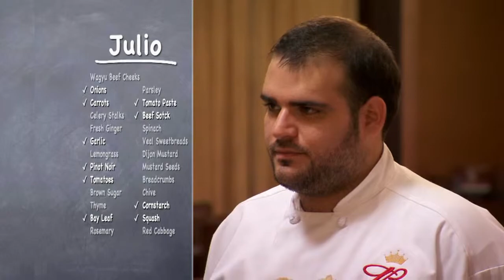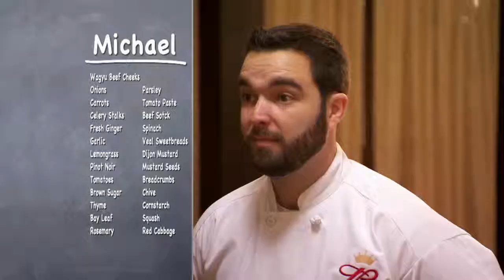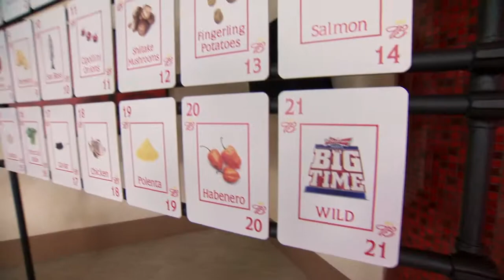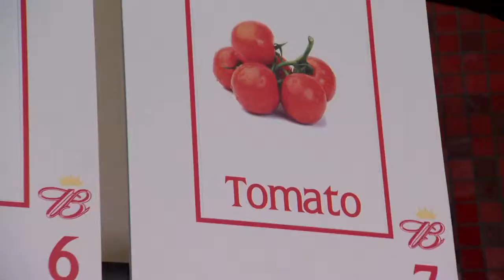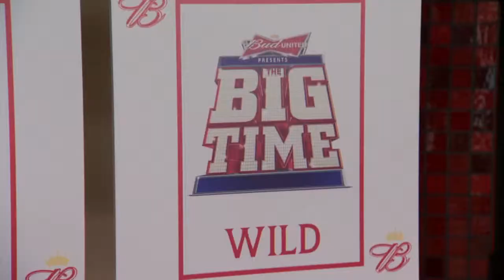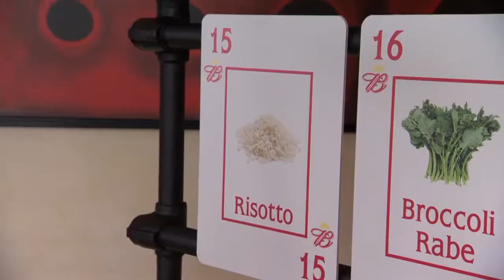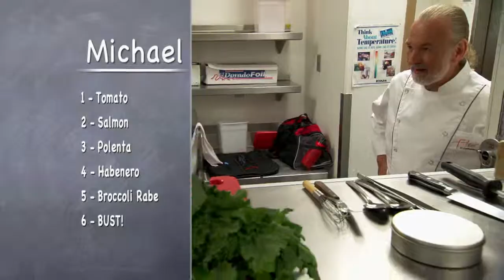The BIG TIME Cooking Episode - Part 2 of 6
Watch the BIG TIME Cooking Episode to see three aspiring chefs going for their culinary dreams with guidance from master chefs Hubert Keller and Susan Feniger.